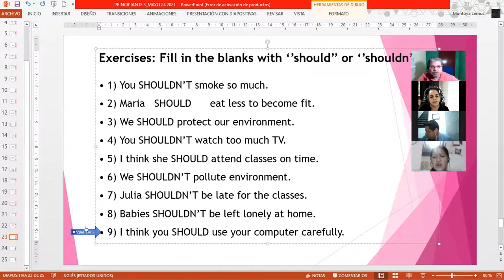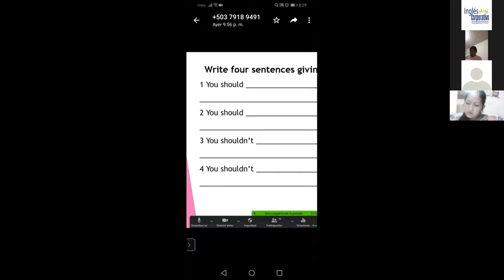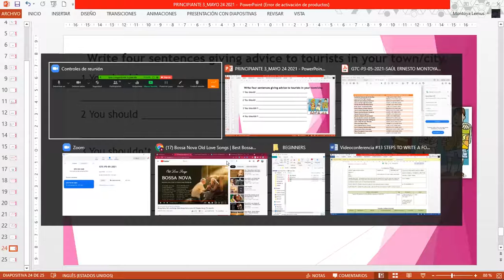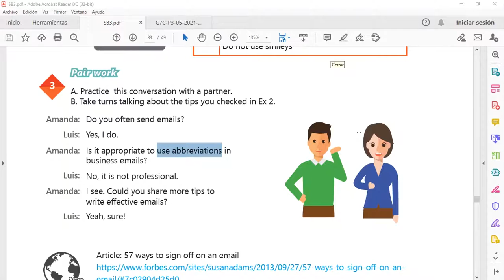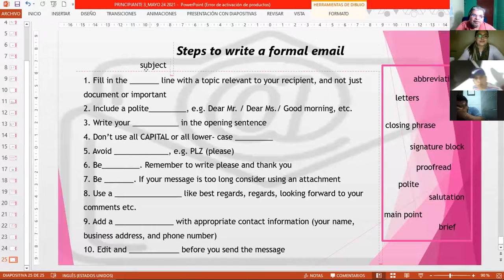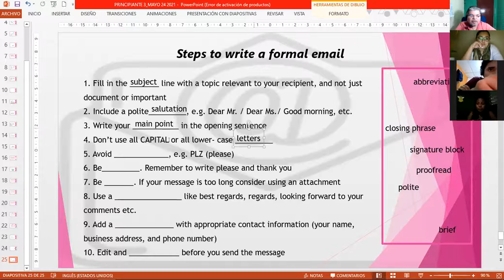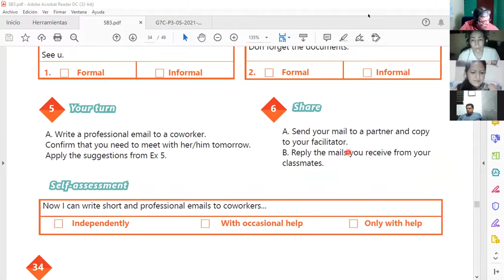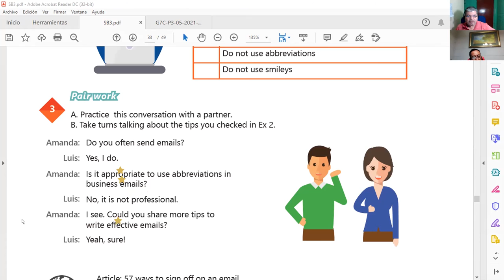Ingles Corporativo-Videoconferencia #14 GOOD ETIQUETTE AT THE WORKPLACE